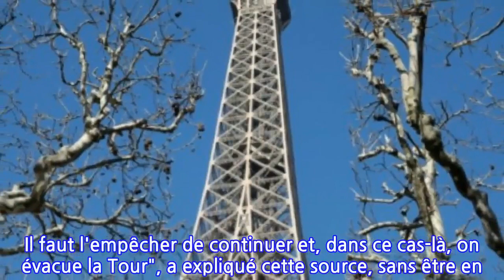Tentative d'escalade de la Tour Eiffel: le monument évacué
AFP, publié le lundi 20 mai 2019 à 16h32
INFORMATION
• Source: actu